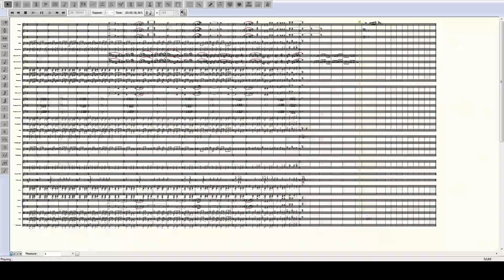Links Awakening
A test of my upcoming arrangement of Links Awakening